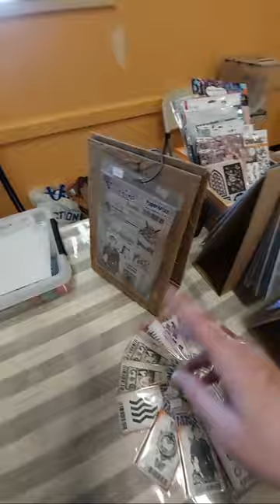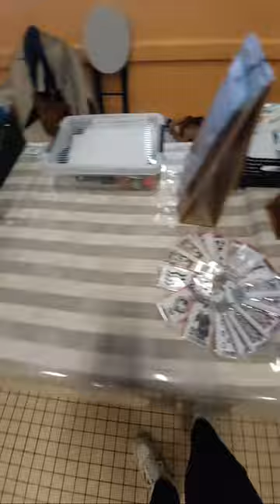Loeti 17 est en direct des puces des couturières de St Hilaire de Villefranche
Aujourd'hui je reviens vous voir avec grand plaisir pour une nouvelle vidéo,